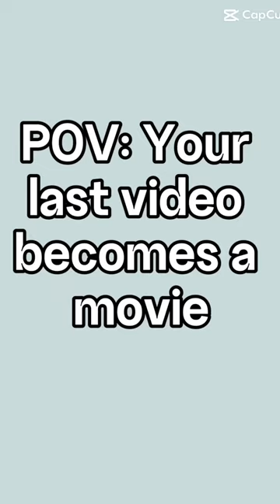capcut music phonk producer animation rap